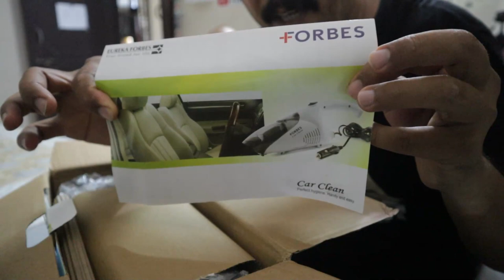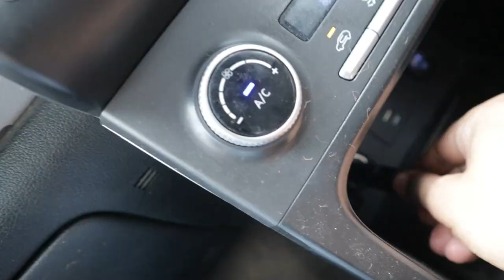Aapki Car Ke Liye Important He Ye Gadget II Eureka Forbes car cleaner II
I hope you likes my videos. Please share my channel videos with your friends. Love

thanks
Dharmendra Singh

Camera -Canon M50
Action Camera Secondary- sj camera sj6 legend